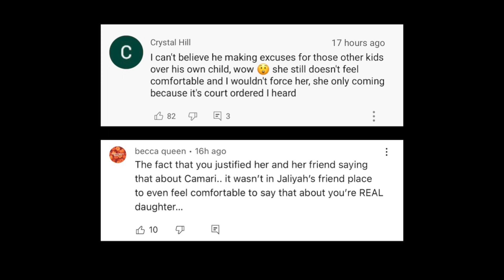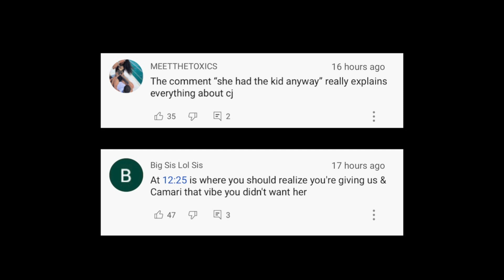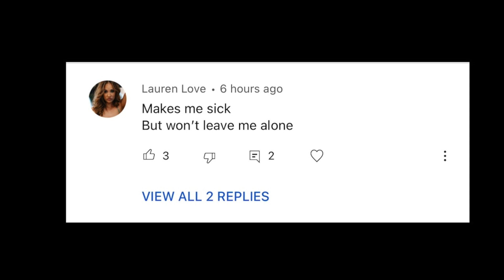CJ SO COOL upset supporters after saying this..😳 Queen Naija sends out a warning to..